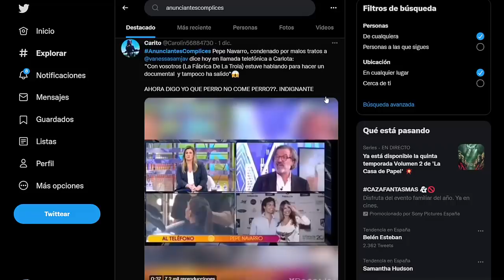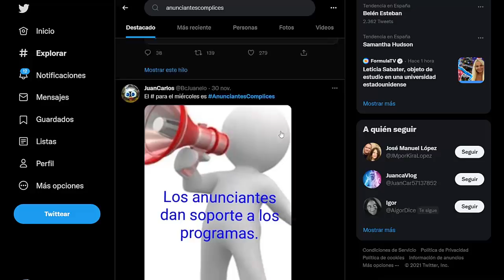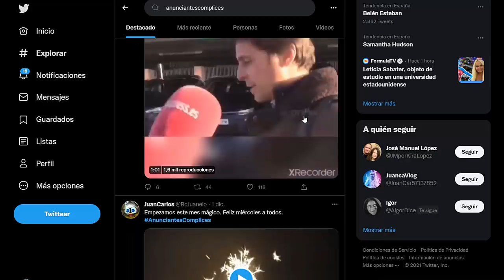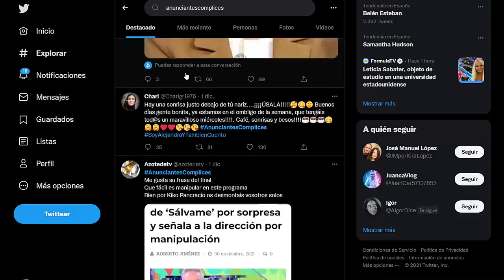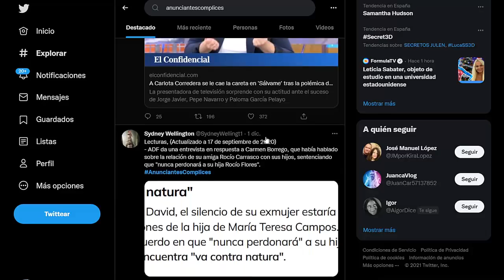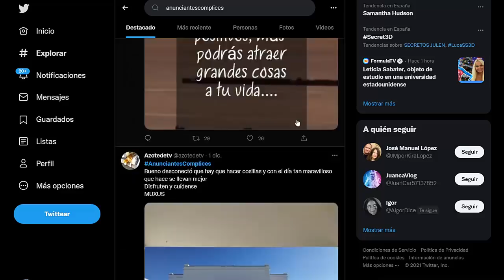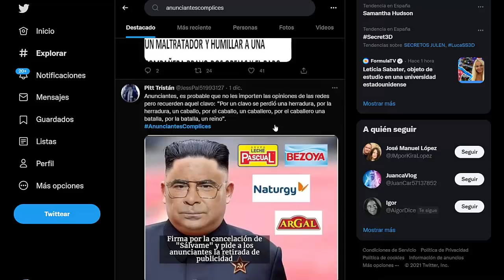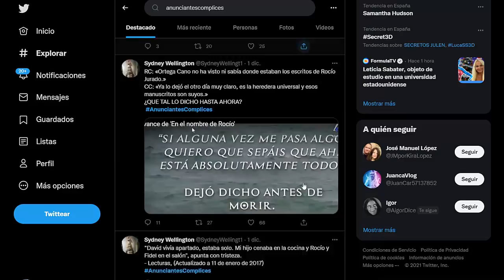podrían cerrar sálvame por esto